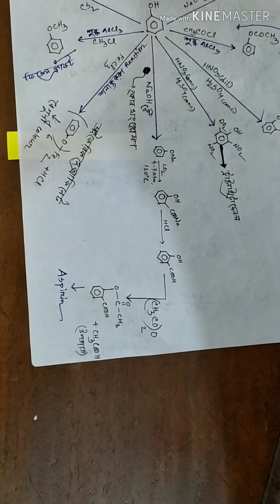বেনজিন, ফেনল ও টলুইনের সকল বিক্রিয়া একইসাথে... ( Chemistry 2nd Part -জৈবযৌগ )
অ্যারোমেটিক জৈব যৌগের একটা গুরুত্বপূর্ণ অংশ হলো বেনজিন, টলুইন ও ফেনলের বিক্রিয়াসমূহ.
এই বিক্রিয়াসমূহ একত্রে ২ পেইজে করে দেওয়ার চেষ্টা করেছি♥
দেখে নিও পুরাটা; ইনশাআল্লাহ আর সমস্যা থাকবে না।♥